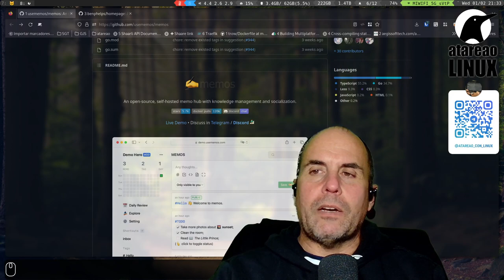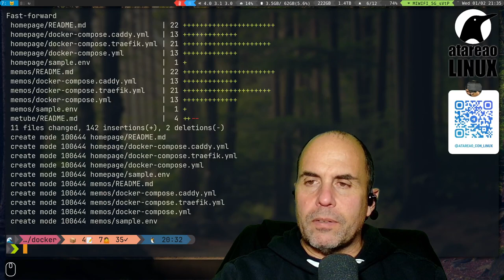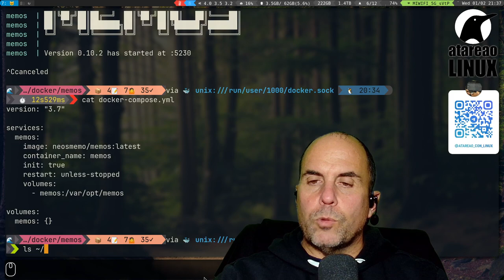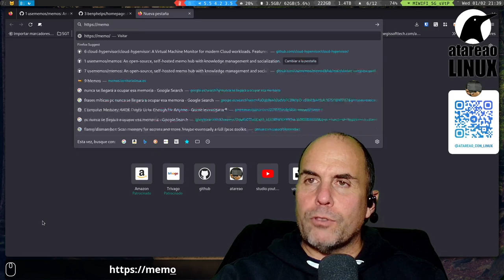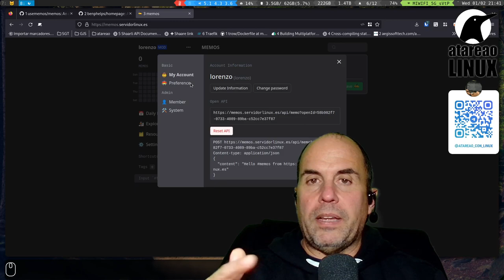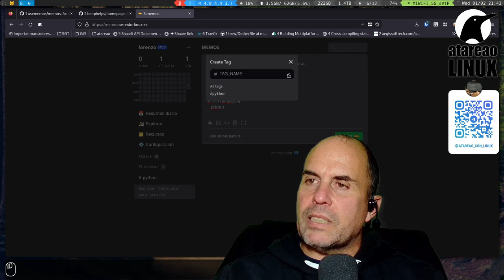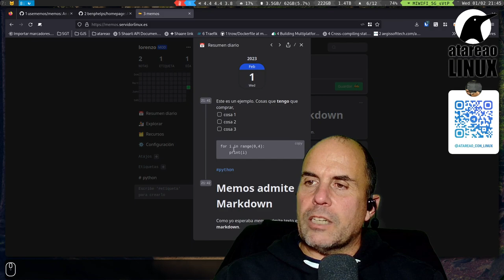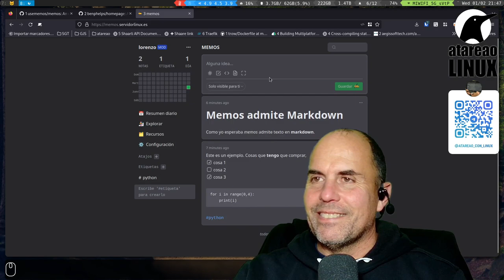Memos. Tus notas o diario en la nube autoalojadas.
Memos es una herramienta super sencilla para utilizar con docker y en selfhosted .Una herramienta con la que organizar tus notas, tu base de conocimiento, tus ideas y tenerlas siempre disponibles.